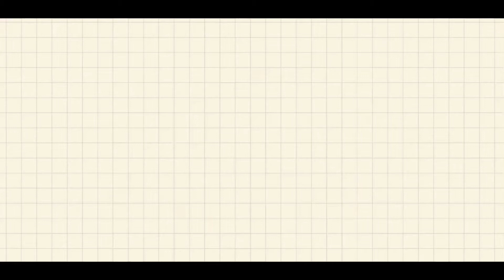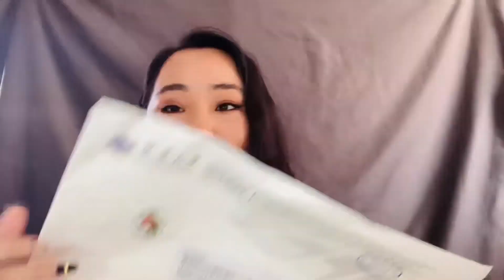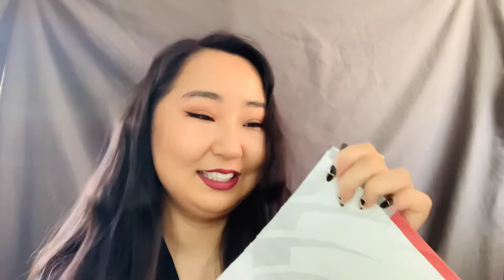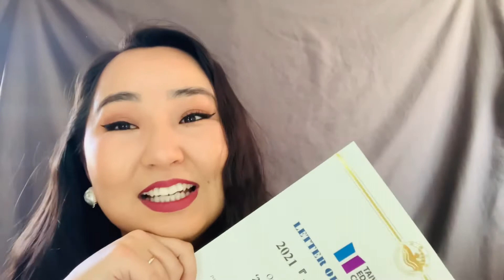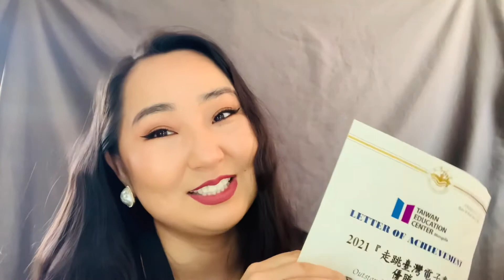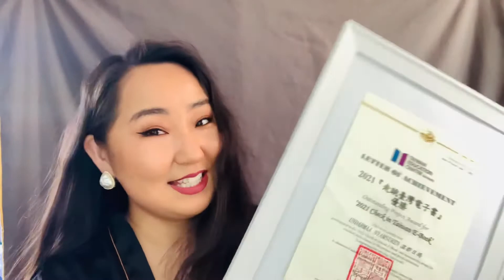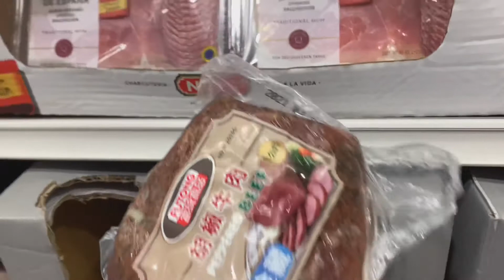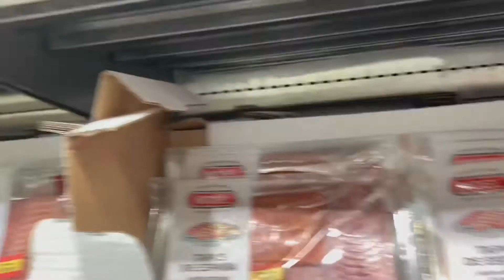Шилдэг бүтээлээр шалгарлаа vlog4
ТБТ, Mingchuan их сургуулиас зохион байгуулсан тэмцээнд ороод сэдэв бүрээс нэг шилдэг бүтээл шалгаруулахад шалгарч шагнал авлаа